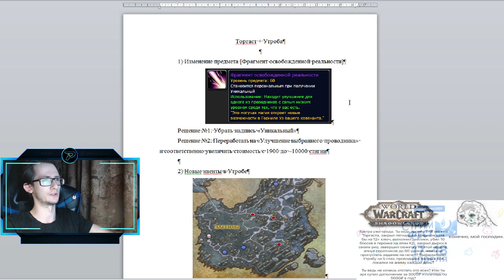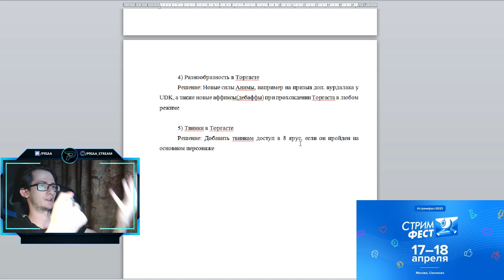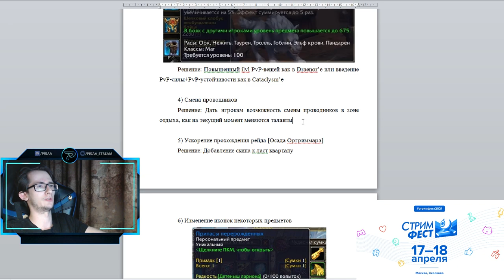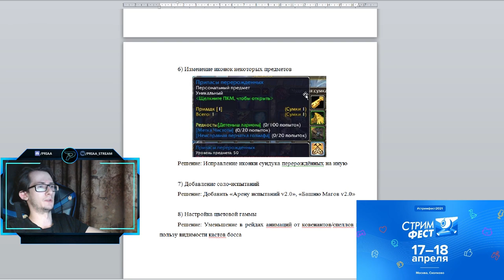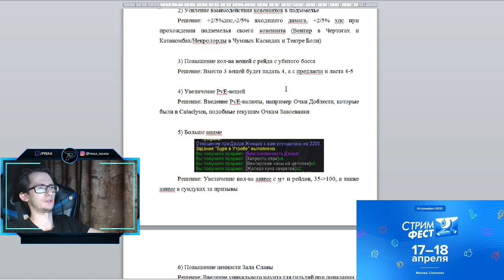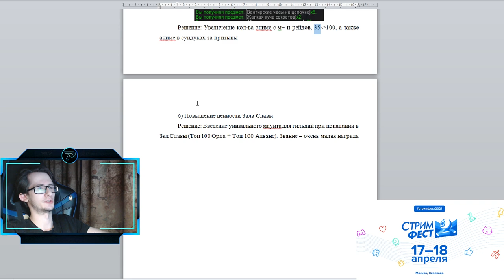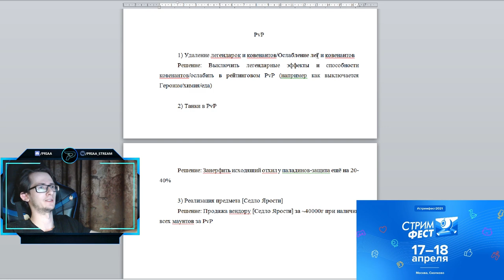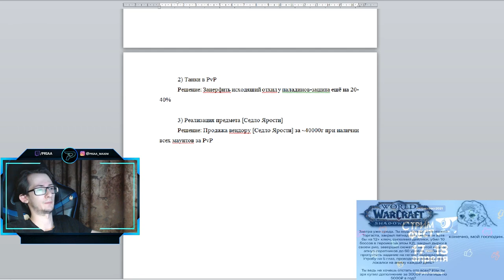Актуальные проблемы дополнения ShadowLands и их варианты решения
0:00 - Вступление
1:32 - Торгаст+Утроба
6:02 - Общее
10:38 - PvE
14:24 - РиО
17:28 - PvP
20:02 - Заключение